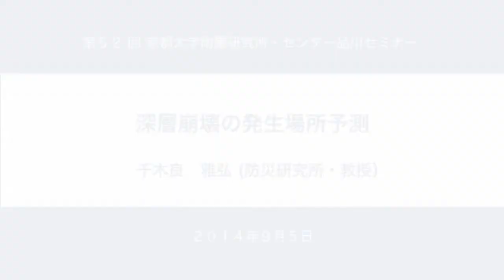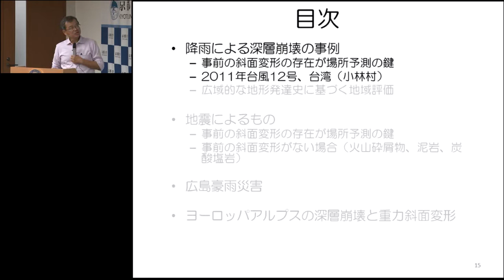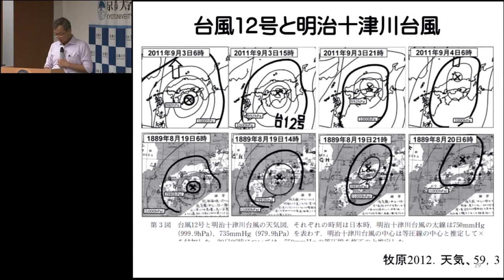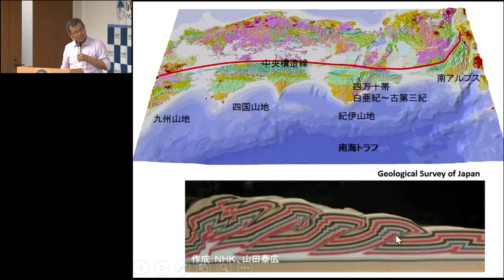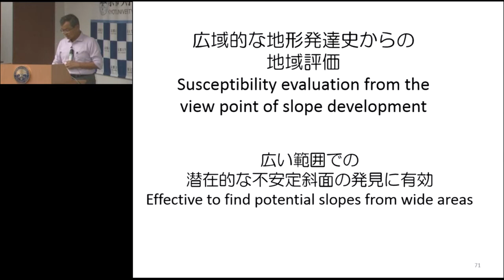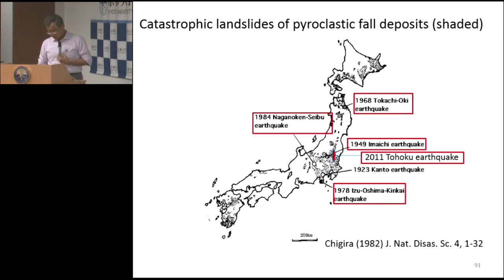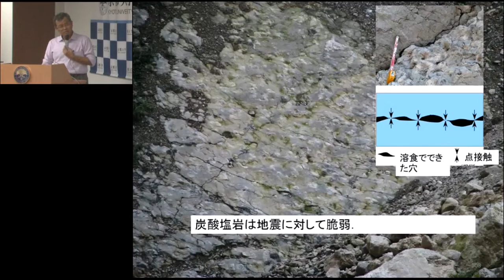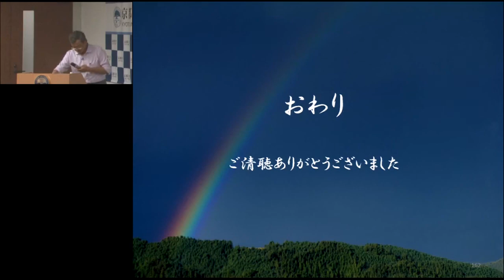京都大学 第52回品川セミナー「深層崩壊の発生場所の予測」千木良 雅弘（防災研究所 教授）2014年9月5日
「深層崩壊の発生場所の予測」
千木良 雅弘（防災研究所 教授）
2014年9月5日

他の回のセミナーは以下でご覧いただけます。